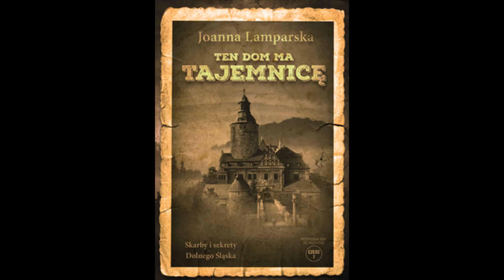Audiobook historyczny cz.3 "Gra o Tron" - tajemnice Zagórza Śląskiego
W trzecim spotkaniu z wybranymi fragmentami publikacji pani Joanny Lamparskiej zajrzymy do Zagórza Śląskiego i usłyszymy m.in. co ma z nim wspólnego antypapież Benedykt XIII.